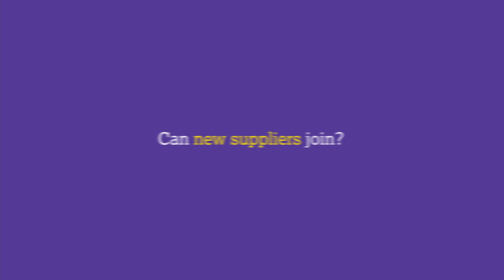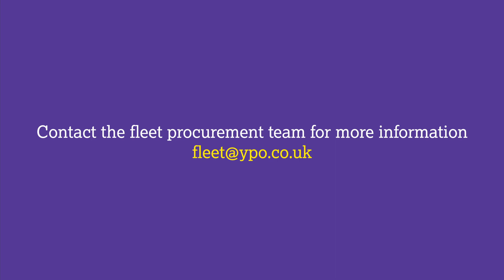1066 Alternative Fuelled Vehicles DPS - FAQs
Our Alternative Fuelled Vehicles dynamic purchasing system (DPS) is a compliant route to procure your alternative fuel vehicles on a larger scale than ever before, helping you to reach your sustainability and net zero goals.

This DPS has 15 lots covering all your alternative fuelled vehicles, from hydrogen buses and electric refuse vehicles, to electric street sweepers, e-scooters and car clubs.

Benefits:
✓  Compliant route to market
✓  Call-off process fully managed, free of charge
✓  Specify your own requirements
✓  Free support and guidance
✓  Over 30 innovative suppliers
✓  New suppliers can join anytime

In this short video, Ebony and James from our fleet procurement team answer all your FAQs about the DPS.